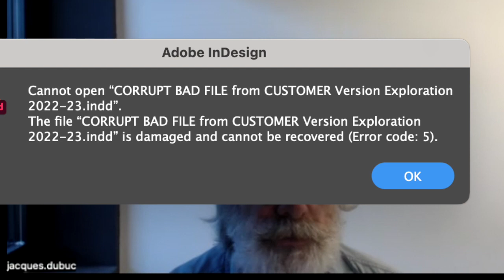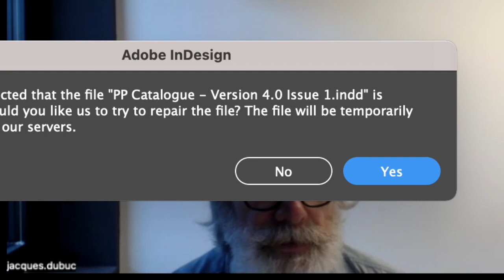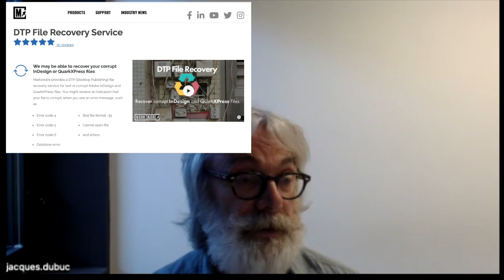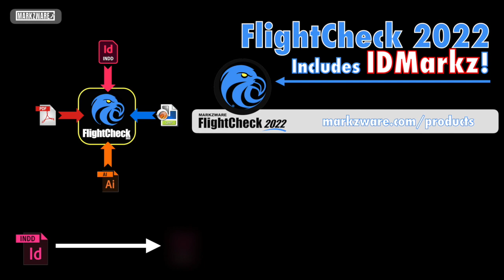Comment réparer un document InDesign corrompu - Interview de Jacques Dubuc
Comment réparer un document InDesign corrompu: L'interview de Jacques Dubuc, responsable artistique, responsable des illustrations et de l'infographie chez Verdie Voyages à Rodez-FRANCE avec leur site de voyages exotiques:

Transcription de l'interview de Jacques sur toute l'histoire corrompue d'InDesign, avec quelques bons conseils pour les non-designers qui utilisent Indy jour après jour:

Bonjour, c'est Jacques Dubuc. Donc je travaille chez Verdi Voyages ou je suis donc graphiste designer graphique. Donc on édite des catalogues. Bien évidemment, on a un site web et des catalogues avec le design. Et voilà ce qui m'est arrivé.

Donc après avoir terminé une des brochures qui allait donc partir chez l'imprimeur, j'ai ouvert le fichier InDesign. J'ai lancé un PDF pour contrôle des pages d'intro. Et là, bon, ça s'est planté. Rien de dramatique, ça se plante toujours fréquemment.

J'ai quitté InDesign, relancez InDesign. Ça va être dit que le fichier a été endommagé et donc j'ai cliqué sur Réparer comme ça se produit. Et là, il me dit que le fichier a été transféré sur les serveurs.

Adobe SA m'a dit au bout d'un moment désolé, on ne peut pas réparer votre fichier. Le problème c'est que vous en avez pas de double. Que le fichier était terminé. Ce cas, une grosse brochure peut faire 90 pages. Donc j'ai commencé à paniquer.

J'avais fait une mise à jour de InDesign, je l'ai supprimé, j'ai réinstallé la version précédente. Rien n'a changé. Après, j'ai appelé le tchat d'Adobe. Je suis tombé sur. J'ai passé à peu près 1 h avec le Tchad et l'on me disait de faire à peu près ce que j'avais déjà fait, c'est à dire downgrader InDesign et essayer.

Bon, après m'ont dit, "Bon bah on va le déluge sur nos serveurs et on va voir ce qu'on peut faire. On vous donnera une réponse sous 24 h." Je me suis fait à peu près un peu d'illusion sur leur capacité ou le temps qui est consacré à ce doc. Et j'ai commencé à chercher sur le web s'il y avait d'autres solutions.

J'ai rien trouvé de très probant et en j'ai navigué de forum en forums de plus en plus désespéré et je tombe sur un forum. Je ne me souviens plus si c'était américain ou anglais et ou un gars disait Ah mais il y a cette boîte Max Ware et dessert mal Life Documents Sauver la vie. Et je me suis dit Qu'est ce que je fais voir?

Après, je me suis souvenu qu'effectivement dans le passé, c'est une boite qui fait des plugins. Pourquoi pouvoir? Xpress InDesign? Donc j'étais en confiance. Je me suis dit que c'était pas un truc bizarre et donc toute façon on ne prenait pas grand risque.

Donc la société demande un forfait de 50 € pour examiner le fichier InDesign. Et après le forum, on tire le prix de la rue Covering of the fight. Le prix dépend du nom de Mega du fichier. Moi, c'est un fichier de 100 mega. C'était 100 100 € en plus. J'ai envoyé mon fichier à peu près., je ne sais pas vous dire, une demi heure après, j'ai reçu un mail de David ou le président de cette entreprise et qui m'a envoyé un pdf base def de mon document.

J'ai pu voir qu'il avait récupéré, je ne sais pas, à 95 or 99% du fichier. On a payé les 100 € demandés et bien évidemment on a reçu le fichier dans la foulée et j'ai pu terminer le fichier et faire les ultimes corrections et l'envoyer chez l'imprimeur. Voilà donc moi je dis, pour toutes les personnes qui ont un problème avec un fichier InDesign endommagé, ça peut arriver. Faites leur confiance. Voilà, Merci beaucoup des historiens.

La grande mise en page InDesign de Jacques, après un mois de travail, est devenue corrompue. Le fichier .indd s'est écrasé un jour et ne s'est jamais rouvert. Il a essayé de réparer avec Adobe, même avec leur équipe de support, mais rien n'a fonctionné. Heureusement, ils ont également trouvé Markzware.

Markzware OmniMarkz a pu ouvrir et récupérer son catalogue multi-pages ! Nous avons envoyé à Jacques un aperçu et finalement la mise en page InDesign entièrement corrigée, le tout en quelques heures, leur faisant gagner des jours et des jours de temps et donc d'argent, sans parler de l'aggravation ! Vous pouvez télécharger OmniMarkz ici:

Si vous êtes d'accord avec cette vidéo, veuillez cliquer sur l'icône "pouce en l'air".

Nous serions heureux de vous envoyer les dernières nouvelles, versions, promotions et autres annonces de Markzware, si vous rejoignez notre liste de diffusion, à: